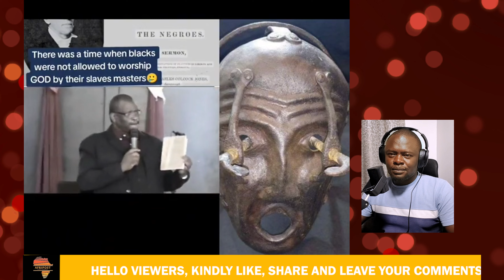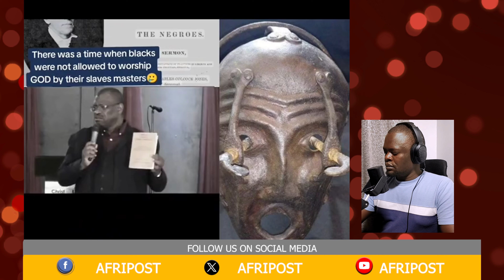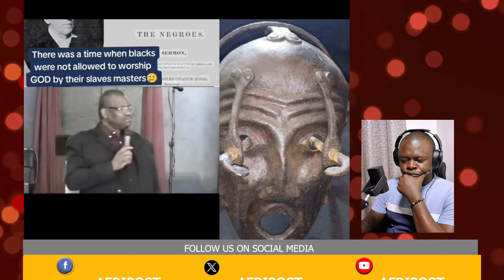Bl@ck Preacher BOLDLY Calls Out EUROPEANS For Forcing CHRISTIANITY on BLACKS: THEY FORCED US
Bold Black Preacher Tells The Truth and They Cant Keep Calm